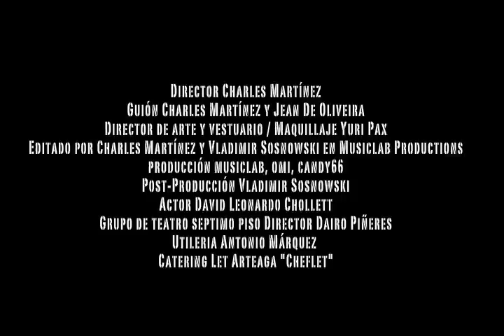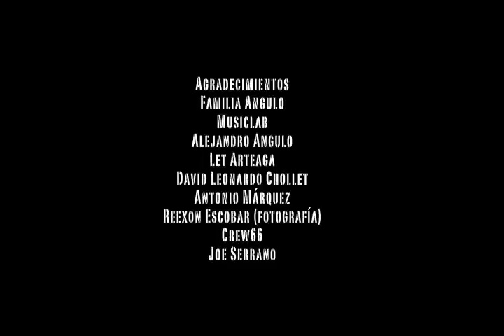Candy66 - Camino De Una Vez (Video Clip Oficial)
Video Clip del tema "Camino de una vez" Extraído del disco Evolutio (2010).

Director Charles Martínez
Guión Charles Martínez y Jean De Oliveira
Director de arte y vestuario / Maquillaje Yuri Pax
Editado por Charles Martínez y Vladimir Sosnowski en Musiclab Productions
Producción Musiclab, OMI, Candy66
Post-Producción Vladimir Sosnowski
Actor David Leonardo Chollett "Tripita"
Grupo de teatro septimo piso Director Dairo Piñeres
Utileria Antonio Márquez
Catering Let Arteaga "Cheflet"

Agradecimientos
Familia Angulo
Musiclab
Alejandro Angulo
Let Arteaga
David Leonardo Chollet
Antonio Márquez
Reexon Escobar (fotografía)
Crew66
Joe Serrano